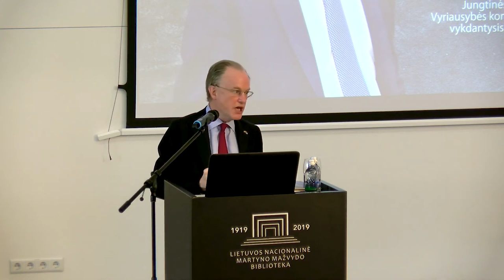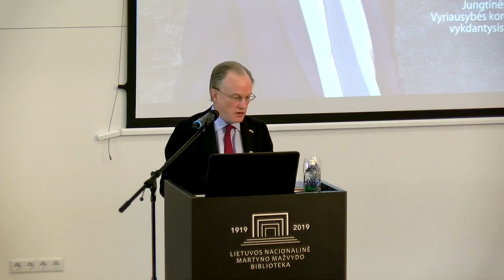Alex Aiken pranešimas "Komunikacijos ateitis”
Jungtinės Karalystės Vyriausybės komunikacijos vykdančiojo direktoriaus Alex Aiken pranešimas "Komunikacijos ateitis” susitikime su Lietuvos komunikacijos asociacijos nariais Nacionalinėje Martyno Mažvydo bibliotekoje 2019 spalio 3 d.